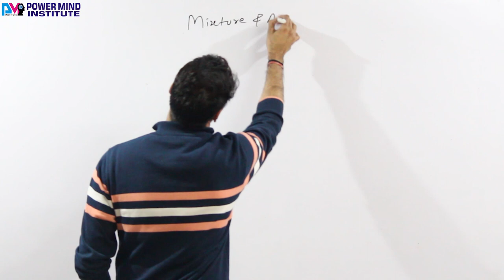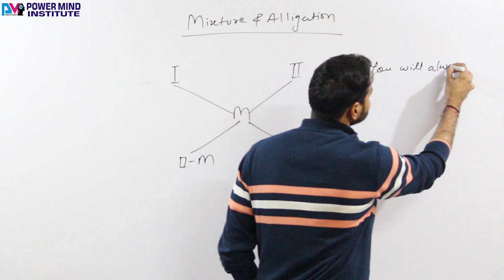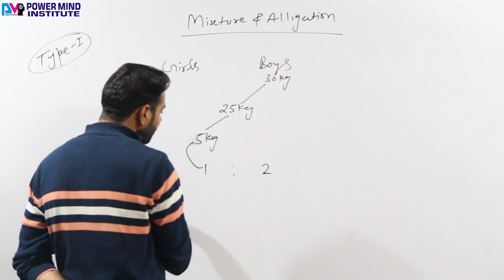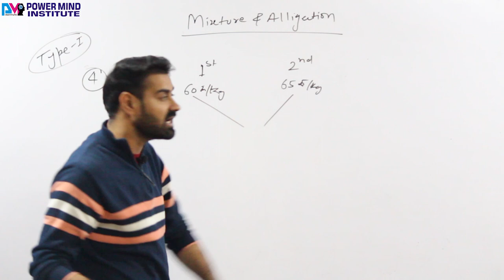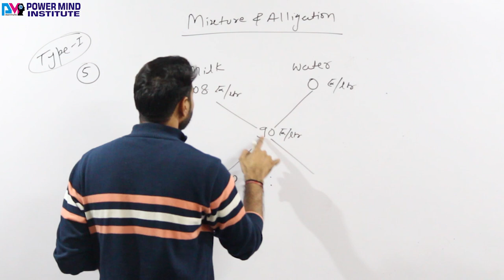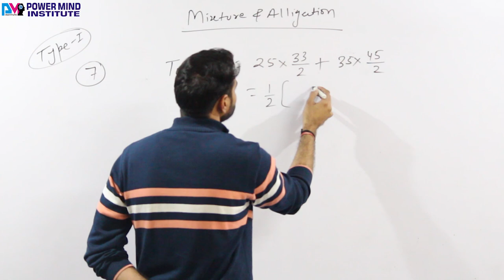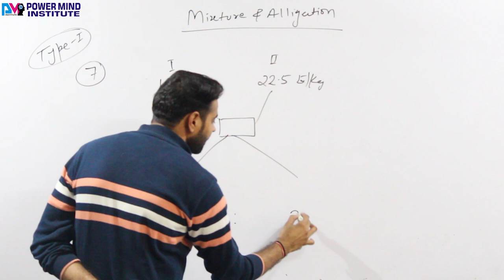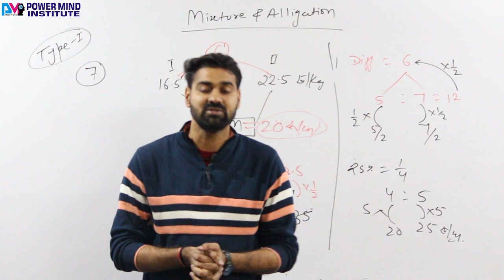Mixture and Alligation #1 Tricks for Bank PO & SSC CGL In Hindi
Download Power Mind Institute App (India's No.1 App for Bank & SSC Exams)

More Videos Playlist Link here -

mixture and alligation formula

mixture and alligation problems tricks

mixture and alligation bankers adda

mixture and alligation in hindi

mixture and alligation youtube

mixture and alligation of 3 quantities

mixture and alligation replacement questions

mixture and alligation questions for bank
mixture and alligation tricks for cat

mixture and alligation tricks in hindi

mixture and alligation tricks in tamil

mixture and alligation tricks for bank po

alligation method pdf
mixture and alligation tricks pdf

mixture and alligation concepts

mixture and alligation quiz

mixture and alligation di

mixture and alligation questions pdf
alligation and mixture tricks

mixture replacement formula derivation

mixtures and alligations cat

alligation method pdf